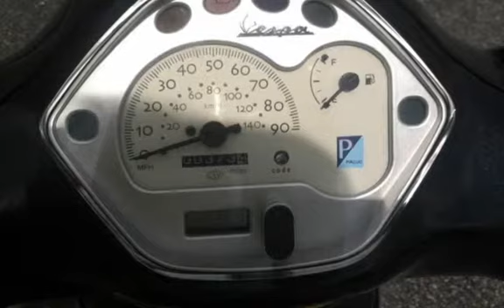2007 VESPA LX150 for sale in Marietta, GA